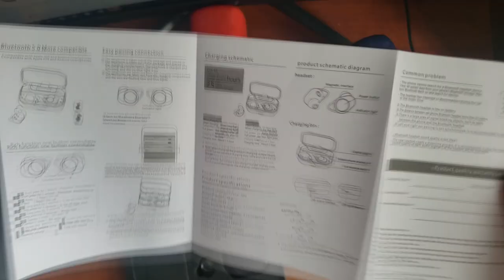Auriculares Bluetooth Táctil calidad/precio | G02-tws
hola gente
aquí les muestro unos auriculares calidad/precio
donde le realizo un unboxing y les doy mi sincera opinión de estos mismos con la experiencia de tiempo que llevo con ellos

estos auriculares son mejores que los airpods chinos, aunque la verdad cuesta mas pero se nota la diferencia de sonido y de materiales

entoncesssss

si te gusto el video y te pareció interesante el tema

subscribete y regalame un like

SÍGUEME